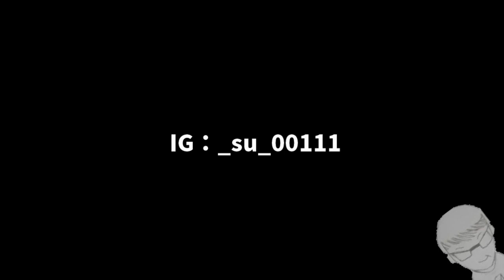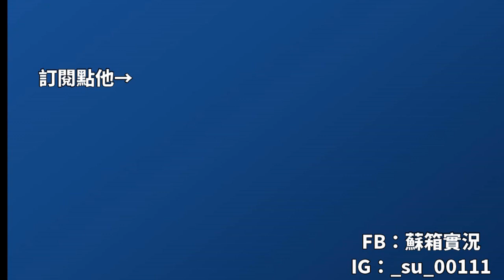【蘇箱】棒球殿堂Rise 聯賽選手包~三種都給他開一開~ #37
合作提案：請至粉專^_^ 記得提上你想合作做的題材及想法喔^_^ 如果我覺得OK才會跟你出觀眾合作片喔^_^
PS.觀眾提案會放在《觀眾合作系列》！而我自己尋找提案或自己找人討論的會列在《合作系列》喔！！！